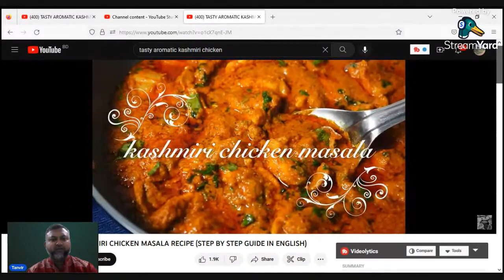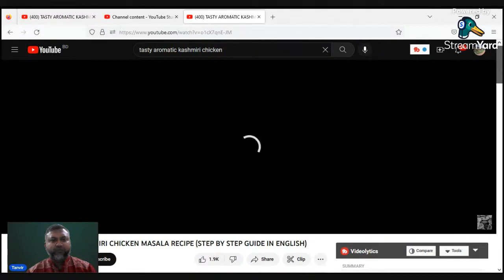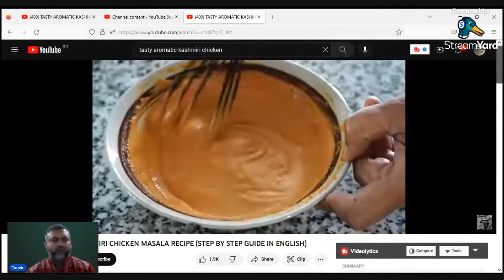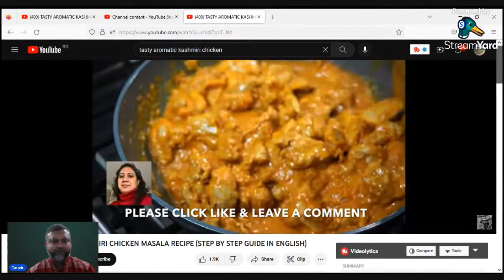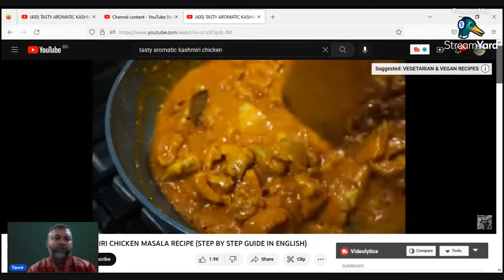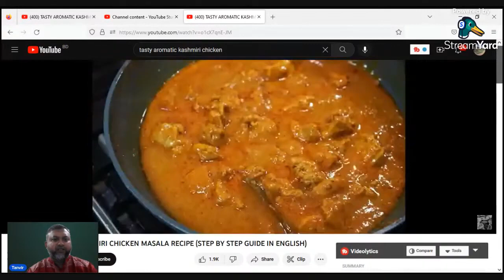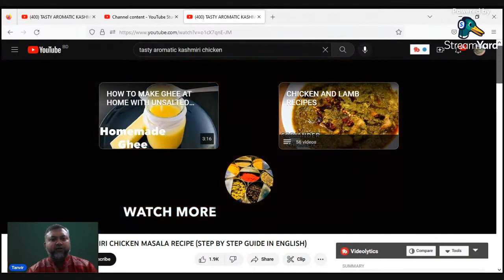Kashmiri Masala Chicken Recipe: A Friday Night Special.